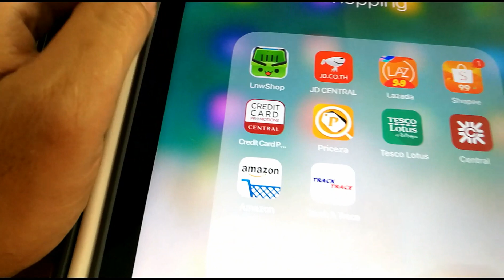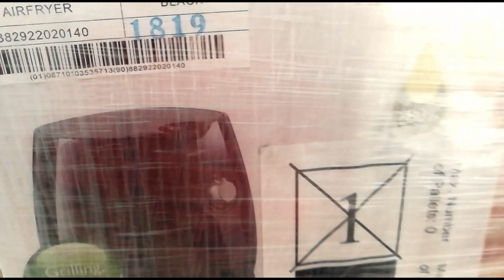ทดลองซื้อของจาก JD Central สองวันได้ของ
สั่งของประมาณ 11pm วันที่ 10 กันยายน ได้ของประมาณ 4pm วันที่ 12 กันยายน 2561 เร็วใช้ได้ พนักงานสุภาพ ของมาสภาพดี ราคาที่ได้ก็คุ้มค่า ซื้อตอนลดแล้วแถมยังใช้คูปองได้อีก สรุปซื้อ Philips Airfryer มาในราคาแค่ 4,209 บาทเท่านนั้น ถูกกว่านี้จะมีอีกไหม? แถมได้ของแท้แน่นอนด้วย